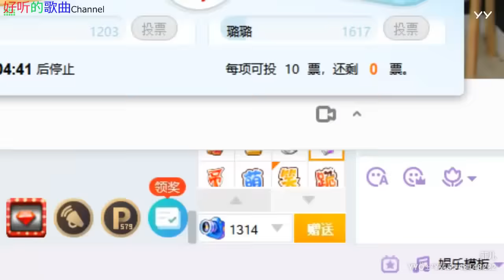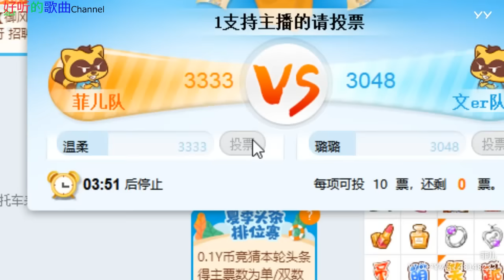十七首精選流行慢歌快歌(8月)《菲儿》今夜你又不回来 Chinese DJ 2018